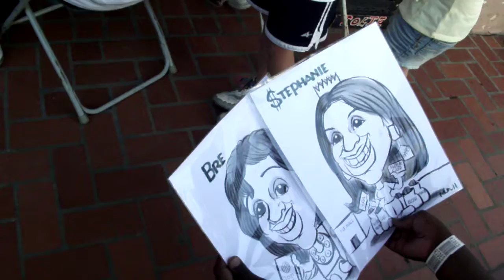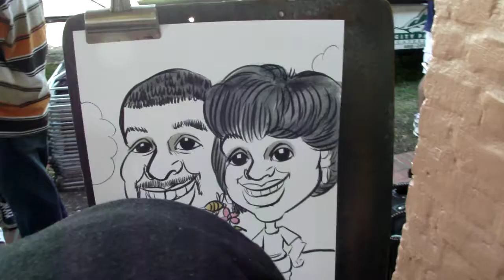Caricature Artists and Face Painters of louisiana mississippi houma baton rouge new orleans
To hire any or all of these services you see in this video call A-Amusement of New Orleans at or We do NOT just perform in New Orleans We perform ANYWHERE in Louisiana , Mississippi, Alabama AND ANYWHERE else WE DO TRAVEL anywhere anytime Including ALL holidays for bookings please call or for LOTSSSSSS more videos please feel free to visit our facebook business and while there please hit the like and share button for a discount off a concert / show.Or visit our web Our characters actually perform and talk in the costumes as close to the character's voice as they can. They do not just stand there and they are not 10 year old kids in the costume, like some companies do to save money. They do musical interactive songs, some do magic, some even can juggle in the costume. All the characters do balloon twisting and some can even face paint in the costume. They also play games with the kids. They keep entertaining the entire time!